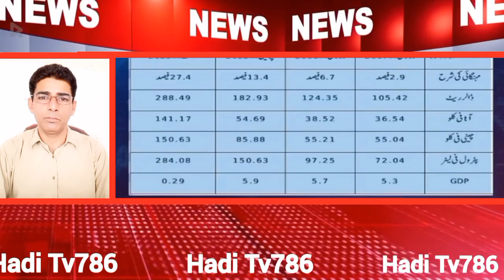کاشف عباسی نے آج حنیف عباسی کی لائیو شو میں چترول کر ڈالی/نواز شریف خود تسلیم کر چکا ہے ہم ہارے ہوئے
kashif abbasi
shehbaz sharif
imran khan
nawaz sharief
prime minister imran khan
nawz sharief latest
asif zardari
molana fazal ur rehman